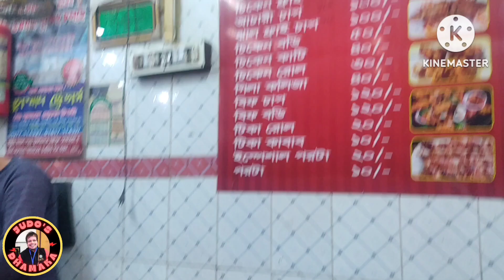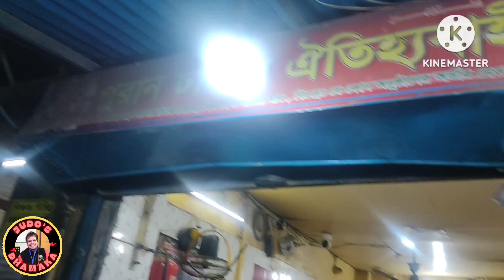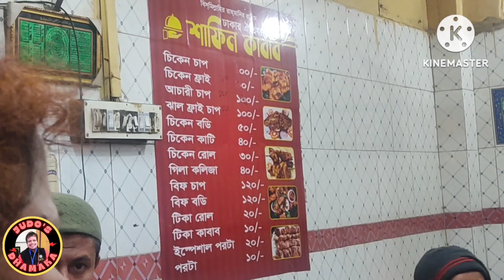Puran Dhaka শাফিন কাবাব!চিকেন ফ্রাই৷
পুরান ঢাকা!চিকেন চাপ৷ দুধ নান!

Ph No.

 / shankhas.  .

I DON’T INTEND TO VIOLATE ANY COPYRIGHT LAW.

Combo
Cheapest combo
99 biryani combo hoichoi food garia
kolkata best biryani combo
biryani combo
Hoichoi Food Plaza
Hoichoi Food Plaza Garia
Best Restaurant near Garia
Cheapest Biriyani Combo
Best combo under 100
Cheapest Chinese Food in Kolkata
Cheapest Biriyani Combo in Kolkata
food challenge
street food
kolkata street food
vlog
eating challenge
lifestyle vlog
Biriyani combo
Cheapest biriyani combo
Best Chinese combo
Best fish kabiraji
Fish fry
Hoichoi Food Plaza
Garia
Hoichoi food plaza
Kolkata famous biriyani
100 takay 5 items
Best combo under 50
Fish kochuri
gondhoraj momo
South kolkata's best combo restaurant
Fish kochuri in south kolkata
Best mutton biriyani
Best fish fry kolkata
Challenging video
Best food near south Kolkata
Inspirational video
Garia food tour
cheapest chinese restaurant in kolkata
best chinese restaurant in kolkata
kolkata best chinese restaurant
cheapest chinese combo in kolkata
best chinese food in kolkata
cheapest buffet in kolkata
cheapest combo in kolkata
chinese buffet in kolkata
kolkata best chine
best cheapest chinese combo in kolkata